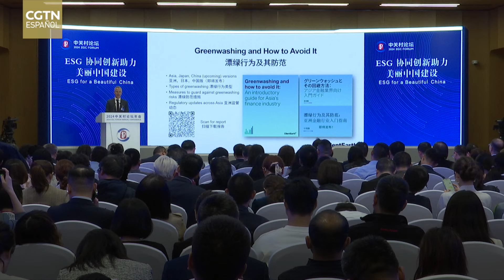Dimitri de Boer: El desarrollo verde de China es ahora el más grande del mundo en muchos sentidos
En el último día del Foro de Zhongguancun 2024, en el Centro Internacional de Innovación de Zhongguancun, se dio uno de los foros paralelos, el Foro de ESG para una China Hermosa. Dimitri de Boer, director regional para Asia y representante principal para China de ClientEarth, recibió una entrevista para CGTN Español, en la que manifestó que no cree que exista un exceso de capacidad de China en el sector del desarrollo verde y que el desarrollo verde de China es ahora el más grande del mundo en muchos sentidos.